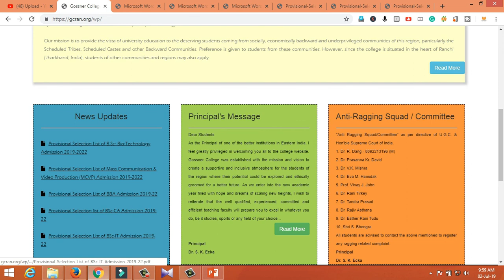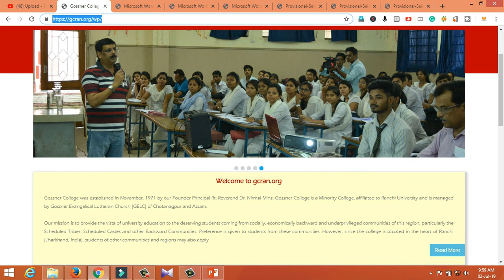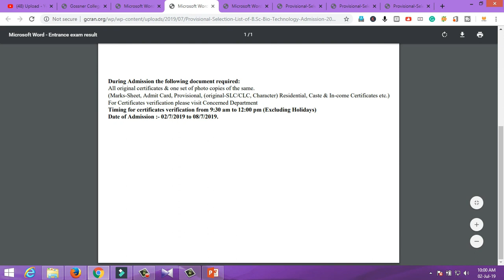Gossner College Ranchi Provisional Selection List of English,Bio-Tech,BBA,BSC,BSC IT,Mass Communicat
Gossner College Ranchi Provisional Selection List of English,Bio-Tech,BBA,BSC,BSC IT,Mass Communicat Declared 2019

धन्यवाद!